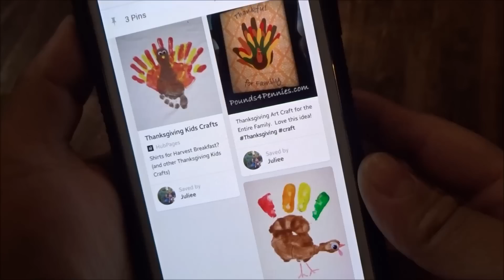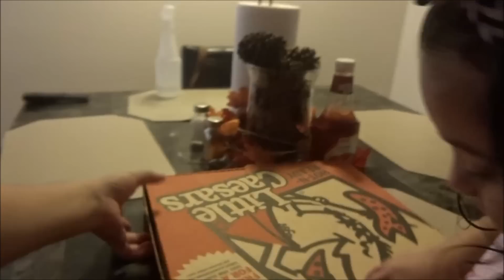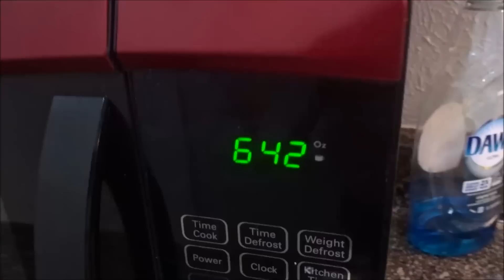Pizza Lover | 11/23/15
OPEN ME ⤵